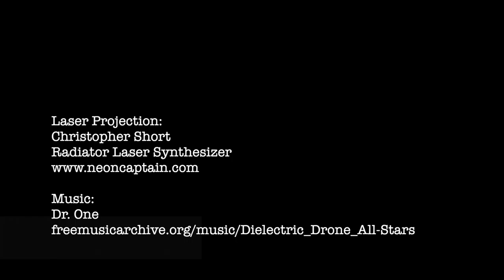Radiator laser over video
Neon Captain radiator laser projection with digitally synthesized video projected backgrounds.